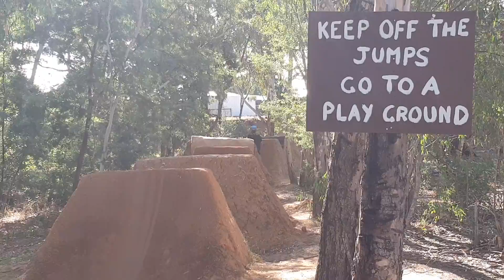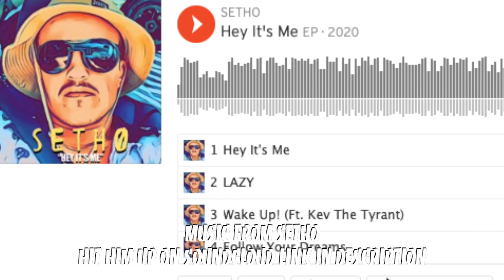Bon get's Steezy | Sunday Sesh Ep 1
Just a classic Sunday at the trails with the boys sending some dirt jumps